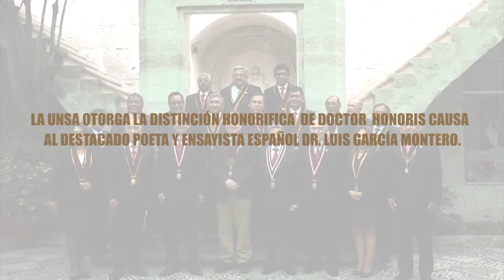HONORIS CAUSA DR. LUIS GARCÍA MONTERO